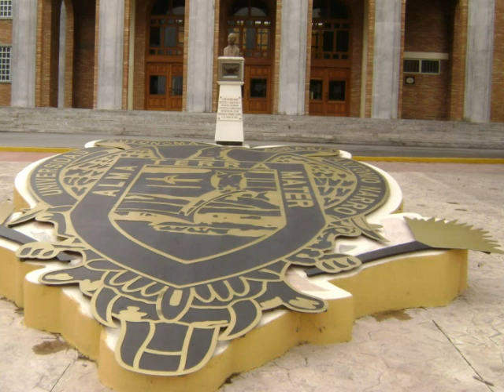CORRIDO DE LA NARRO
ES UNA CANCION QUE GRABARA GRUPO BUITRE COMO UN PEQUEÑO HOMENAJE A NUESTRA ALMA TERRA MATER!